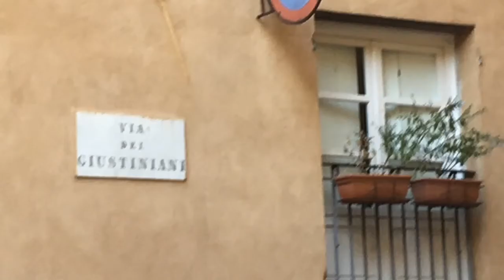Gênova (Itália)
Estilo Viagens - Agência de Viagens

Visão: ser uma agência de viagens referência para o Sul do Brasil com foco na customização, atendimento personalizado e instantâneo.
Missão: Diminuir as fronteiras do mundo, realizando sonhos ao seu Estilo.
Valores: O viajante em primeiro lugar. Preço justo para todos os clientes, independente do seu estilo. Proporcionar conforto e comodidade para a realização de viagens dos sonhos. Atendimento educado, customizado e instantâneo.